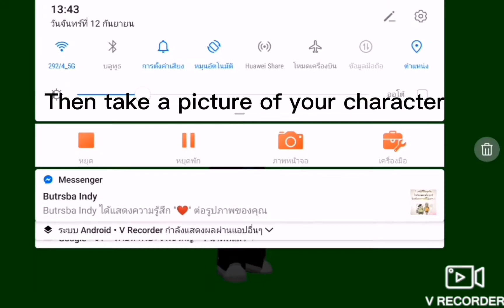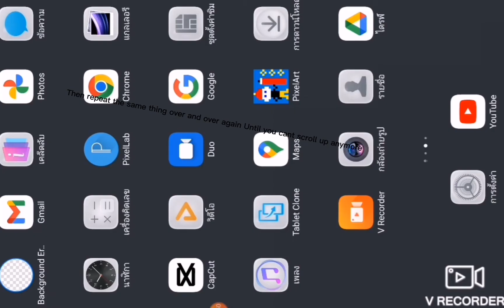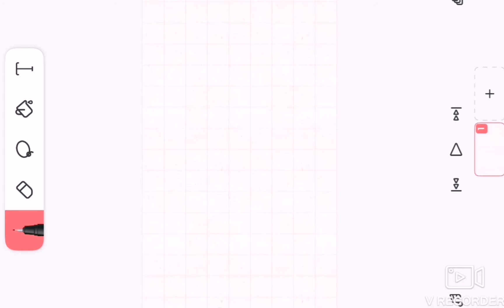how to make a roblox animation